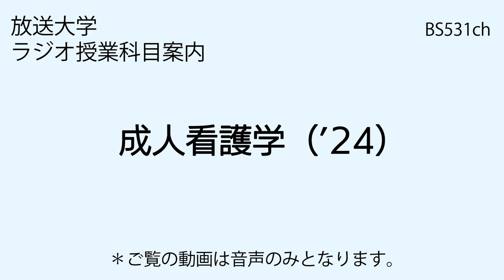放送大学「成人看護学（'24）」（ラジオ授業科目案内）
成人期にある人々を対象に、その人にとって最適な健康を維持、増進するための看護援助を学ぶ。本科目は全15回で構成する。第１回は成人期にある人の心身の特徴と健康問題について概説し、第２回、第３回では、周術期ケアやクリティカルケアを必要とする人、慢性的な経過をたどる健康障害を抱える人への看護援助方法について概説する。第４回以降は、成人期に生じる主要な健康障害をとりあげ、援助方法について概説する。第15回では、エンドオブライフケアの概念について解説し、死に直面した成人期にある人とその家族への援助方法について概説する。

主任講師：林　直子（聖路加国際大学大学院教授）、佐藤　まゆみ（順天堂大学大学院教授）